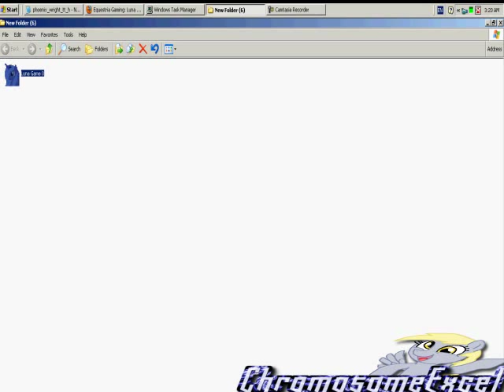Let's Insanely Play Luna Game 0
Requested By penguinorgy69. Pay no attention to what I  said at the end of the video. I didn't mean it XD